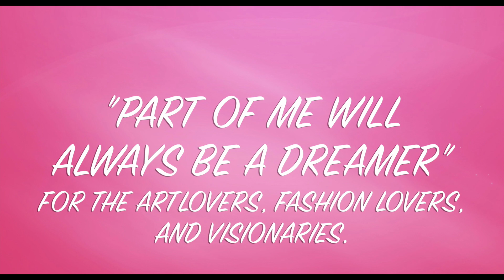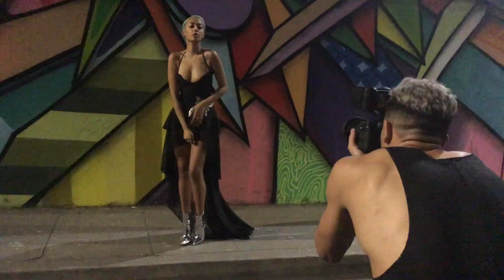VLOG: "THE DREAMERS" BTS | Vanessa's Vanity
Welcome everyone to my VLOG-“The Dreamers” -BTS
This is a behind the scenes sneak peek of an editorial we have coming out very soon that takes place in the heart of downtown Long beach. There’s some really amazing graffiti art around some of the images that we captured and really loved. I do encourage you to check it out yourselves in person if your ever in the area.  I hope you enjoy this short video of what we know will be an amazing editorial, and which we also hope becomes published.
The SQUAD entails

Designer:
Lorenzo Pena  IG: @Gatitosucio_ @Lorenzocouture

Models:
Rio Summers IG: @Riosummers
Chanell Rose IG: @Chanell_rose

Photographer/ Videographer:
Adrian Rhetoric IG @Mr_rhed

Hairstylist:
Jessica Acosta IG: @Jessacostahair

Beauty by me:
Vanessa Talamantes  IG: @De_b_e_l_l_a @Vanessasbellamakeup @VanessasVanitylive_